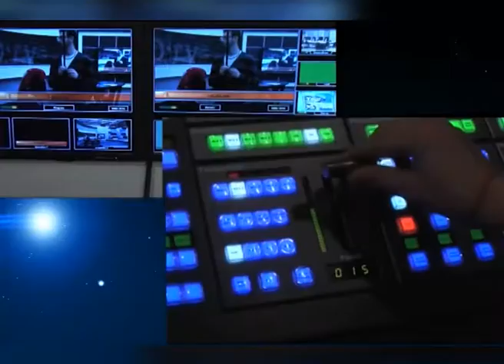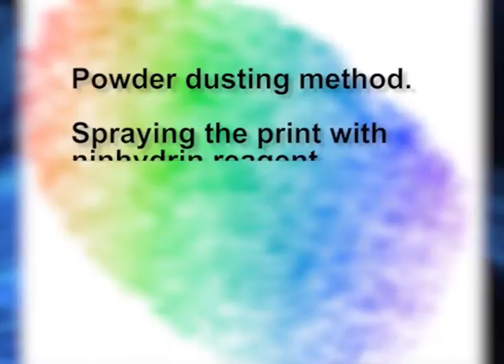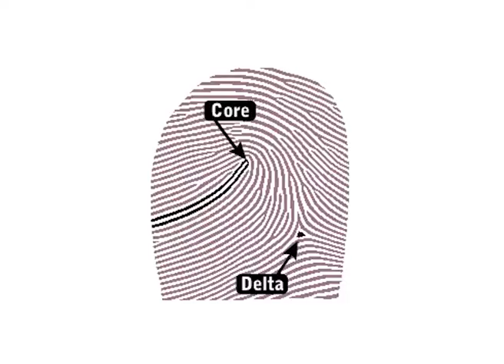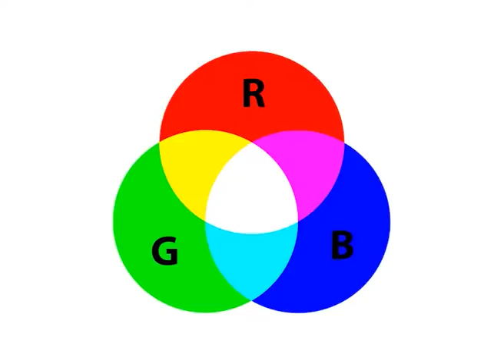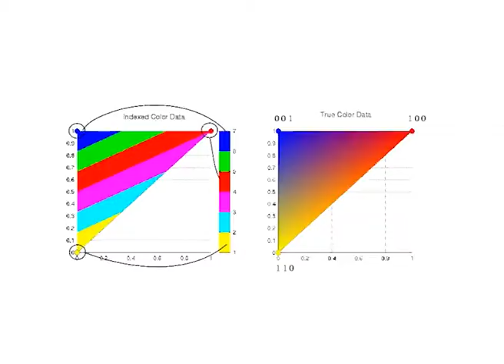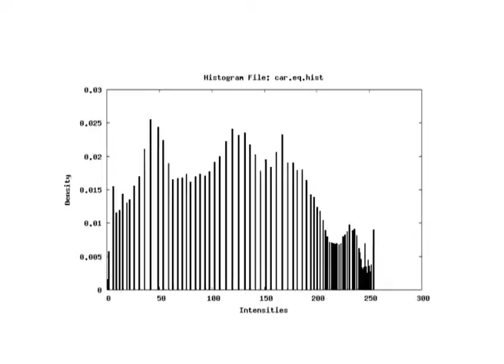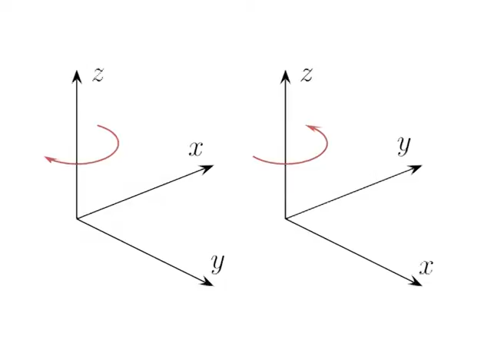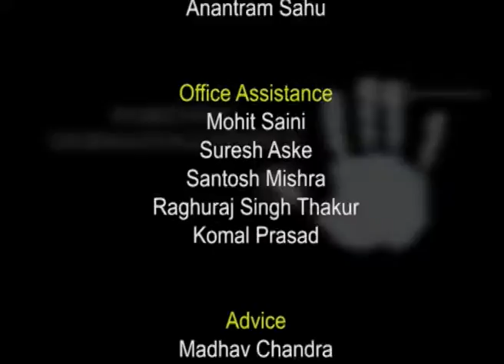Digital Imaging of Fingerprints (CH-06)